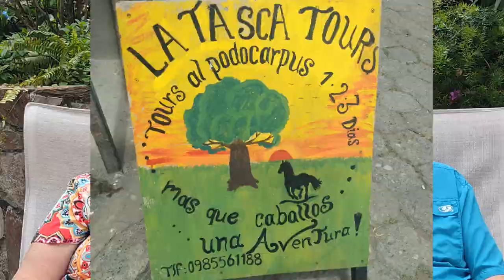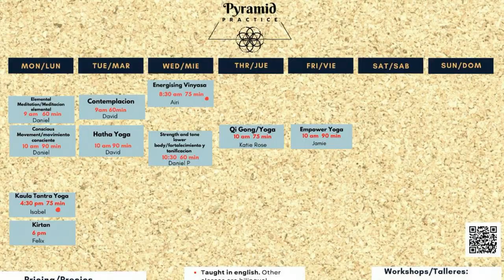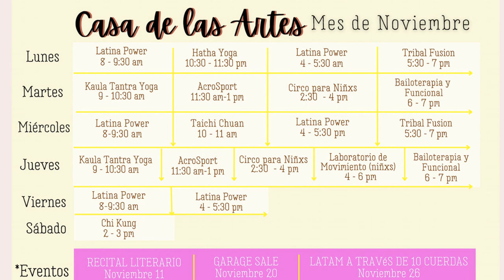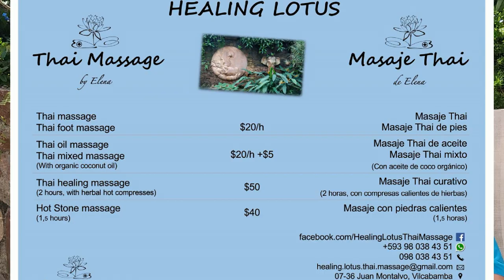Bored in Vilcabamba, Ecuador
What is there to do in Vilcabamba, Ecuador? PLENTY! Join us as we outline 36 things to do here in this small Andes village. THis is a short list, we may come out with a part two.